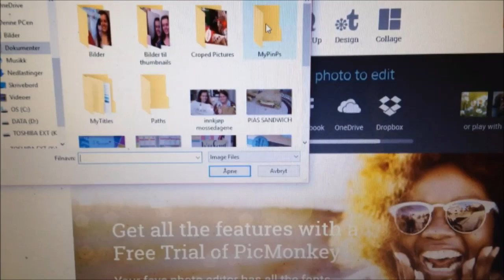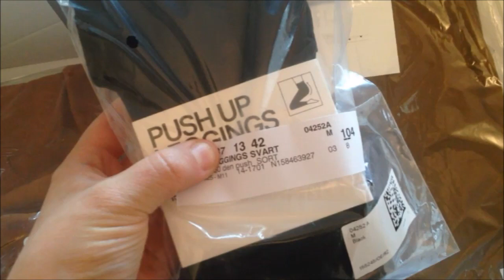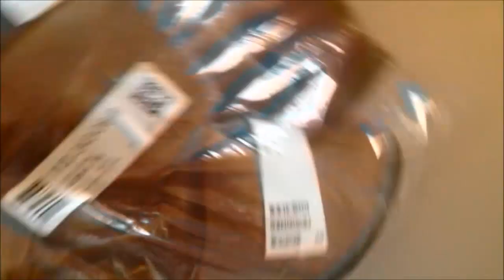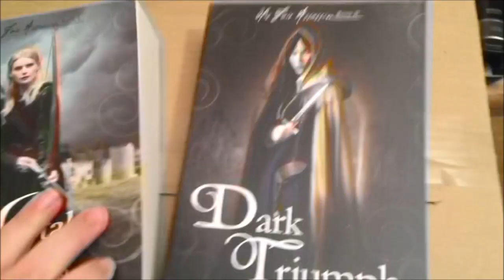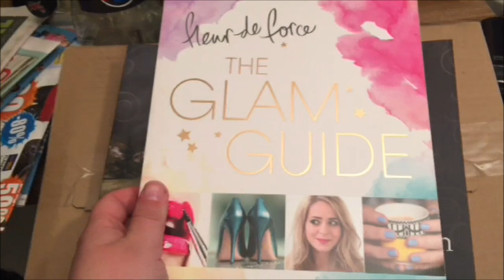Vluni | Dag 15 | Burdagsgave til Iselin og pakke fra HM